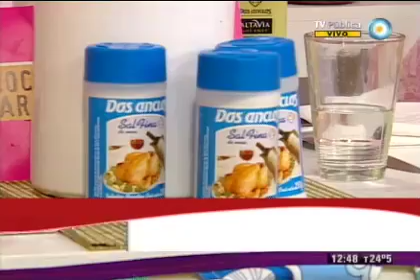Ideal y fácil: Arrollados salados con mil rellenos hechos con pionono.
Una práctica receta con rellenos imperdibles, variados y riquísimos!!